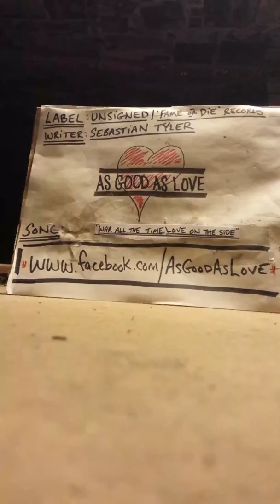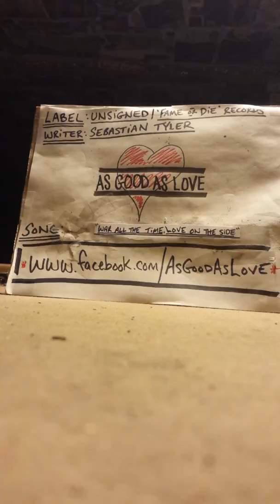AGL- 'War All the Time, Love On the Side'(demo)